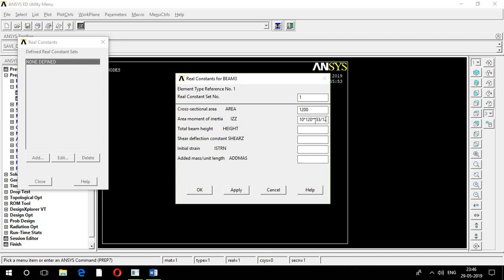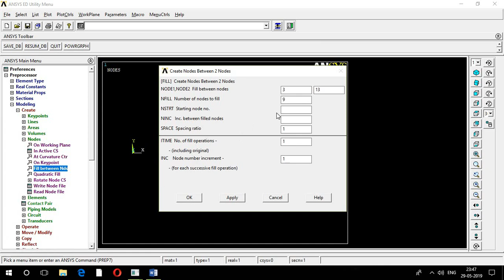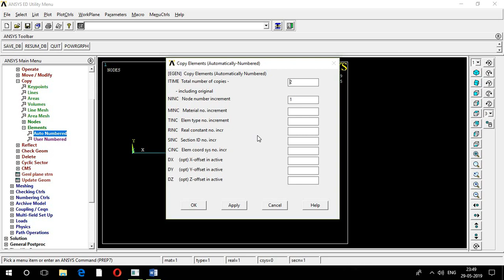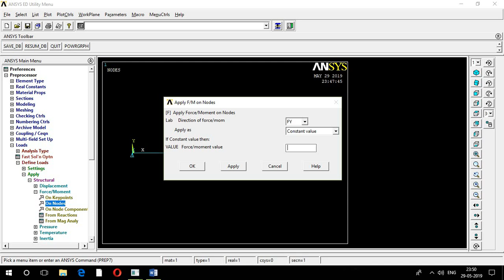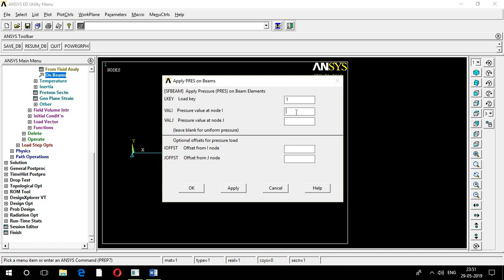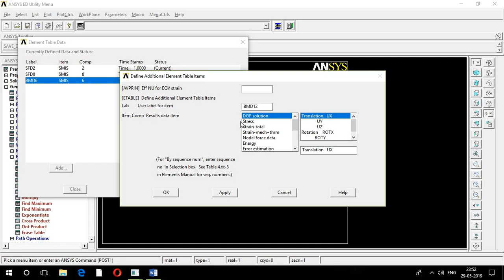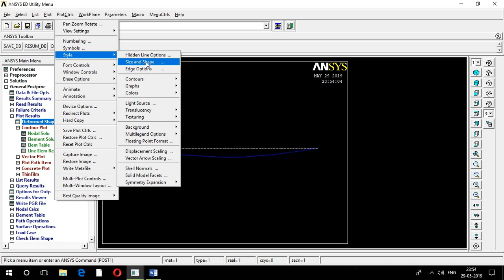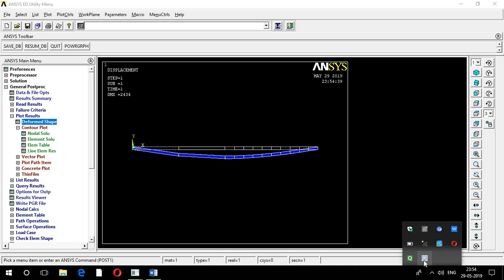Stress Analysis of beam uVL